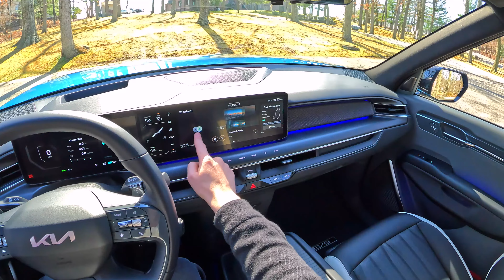2024 Kia EV9 | POV Test Drive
2024 Kia EV9 GT Line AWD POV test drive, backroad drive, highway drive using Highway Driving Assist (adaptive cruise control and steering assist), review.

Other electric SUVs to consider are a Rivian R1S, Tesla Model Y, Tesla Model X, BMW iX, Cadillac Lyriq, or a Volvo EX90. Non-electric cars that you can also look at, are Kia Telluride, Kia Carnival, Hyundai Santa Fe, Toyota Grand Highlander, or a Range Rover.

00:00 - Sneak Peak
00:11 - Interior (Front Seats)
02:37 - Interior (Backseat)
04:20 - Trunk
04:50 - Exterior
05:25 - Frunk
05:50 - Drive
10:32 - Highway
12:51 - Backroad
14:32 - Acceleration
14:42 - Backroad

Powertrain: 2 electric motors | 379 hp | 516 lb-ft of torque | AWD
Battery: 99.8 kWh Lithium Ion Battery | 270 miles of range

If you like watching car videos, be sure to check out savagegeese, Doug DeMuro, Winding Road Magazine, TheTopher, TheStraightPipes, carwow.